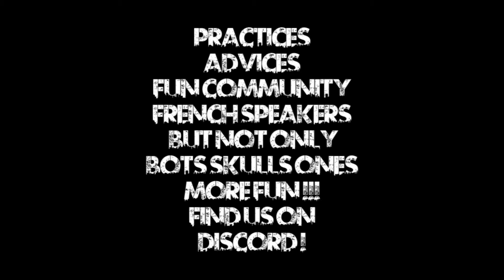FR - Blood Bowl 2 - The Crazy World Cup - GE R1 - Bresil (Wood Elves) vs (Amazons) Costa Rica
THis HAS NoTHING to do WIth ANY CYANIDE'S WORLD CUP.

► Pointblank The Lizard's Master
► RaynorWolf The Wasteland Wanderer
Un SUPER MERCI à vous pour le soutien ! :)